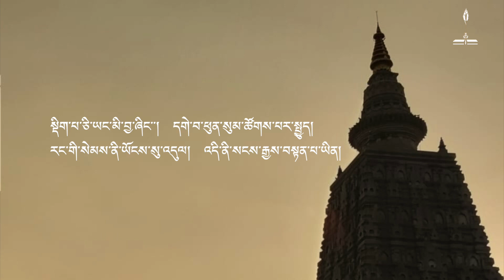Nuns' Winter Buddhist Philosophical Debate 2022 at Bodhgaya | Nuns' Jang Gunchoe 2022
Nuns' Winter Buddhist Philosophical Debate 2022 | Nuns' Jang Gunchoe 2022 at Bodhgaya.

Around 495 nuns from 10 nunneries in India and Nepal gathered at Kagyu Monlam in Bodh Gaya to take part in the month-long inter-nunnery debate called the Jang Gonchoe. Throughout the year, nuns practice debate daily at their own nunneries. However, the inter-nunnery debate provides intensive training in monastic debate. This practice is essential for the nuns who wish to pursue higher degrees such as the Geshema degree. Organized by: Jang Gunchoe Organizing Committee